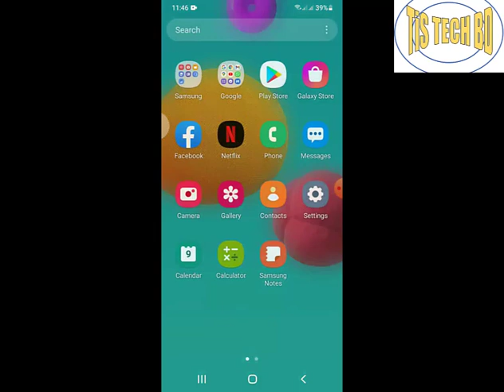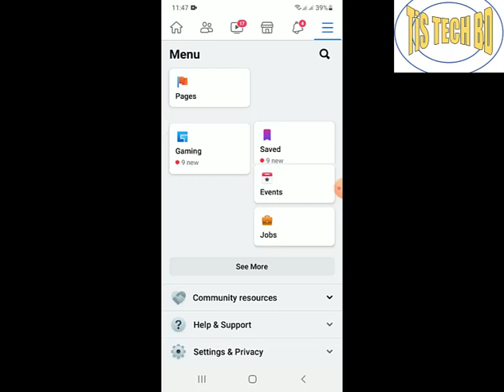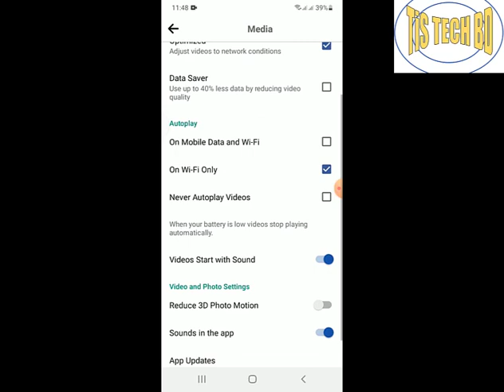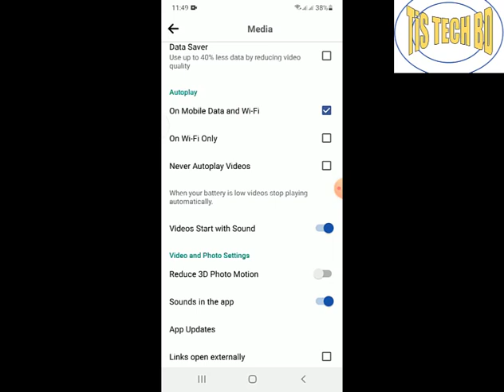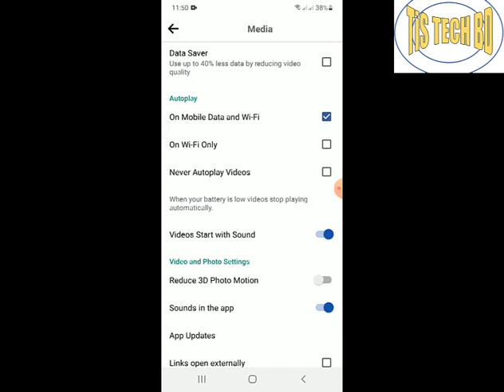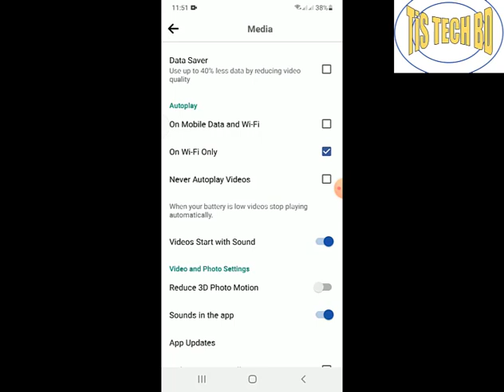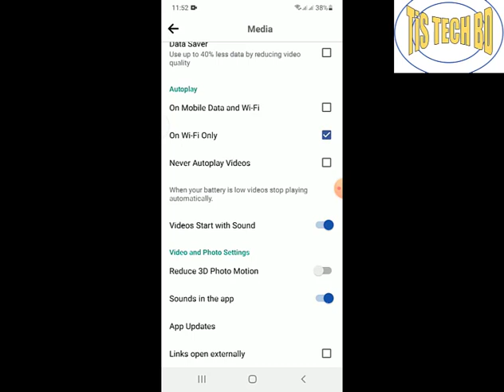HOW TO OFF AUTOPLAY VIDEO ON FACEBOOK. কিভাবে ফেসবুক অটোপ্লে অফ করবেন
This is YouTube tech channel. It is focus Bangla tutorial. #*TIS TECH BD#*
How to Enable Autoplay Video on Facebook. It is simple to turn on autoplay on facebook, follow this video.
I've been using it for a while now. It works every time and doesn't have malware or anything that can harm your Windows or MAC computer. You can use a forever free version with small ads (safe) or an ad-free paid version. It works great and you only need the YouTube Link to the video. I only download videos from my direct marketing company as promos on our Facebook page or videos I have permission to do so. If I'm posting to a blog, I ALWAYS use YouTube's embed code that makes your website look like it's playing the video directly from your site. Facebook doesn't conveniently allow for that.) On Facebook I also include the link to the YouTube video in my post as part of my "Video Credit". Some Direct Marketers and Health Coaches have been asking me lately how I get my YouTube videos to start automatically on Facebook. Let's face it, videos on your Facebook page that start automatically as you scroll over them and play directly from your post are definitely more attractive (and attract more attention) than the static image link that Facebook posts for you when you try to link to a YouTube video. While YouTube enables you to stream their videos directly to your website, as well many other locations, giving the appearance that the video is playing directly from your site, Facebook currently does not support this. HOWEVER.
Turn Off Autoplay Facebook Videos 2020 | Android App bangla this is a Bangla tutorial video. how to turn off auto play videos on Facebook app bangla. stop auto play on facebook videos bd. facebook setting. Important Paivacy on Facebook bangla. How to Turn off Auto play Videos on Facebook.কিভাবে ফেসবুকের ভিডিও অটো প্লে বন্ধ করা যায়. How To Turn Off Facebook AutoPlay Video. facebook Bangla Tutorial. How to Disable Autoplay Videos on Facebook. Tips & Tricks to share video on fb with auto play. never auto play videos on Facebook, It has mainly 3 options: 1. On Mobile Data and WI-Fi Connections, 2. On WI-Fi Connections Only and last one. #*TIS TECH BD#*

. TiS Tech# TiS Tech BD#